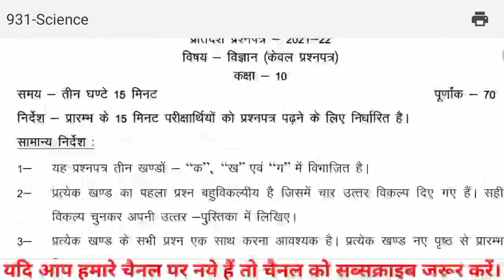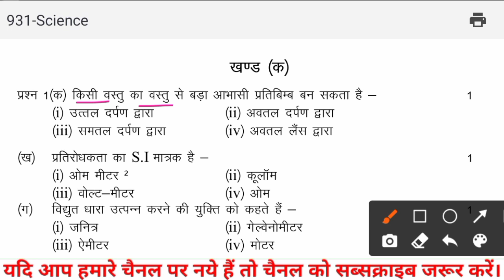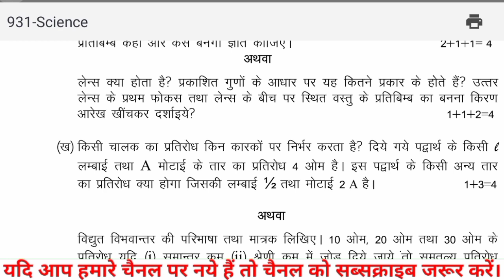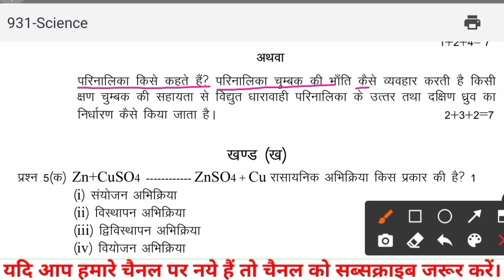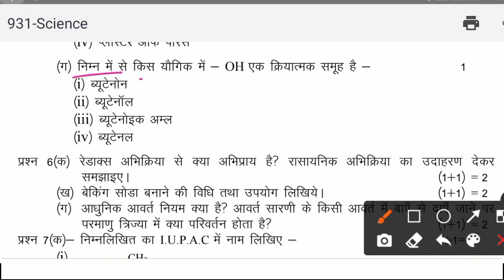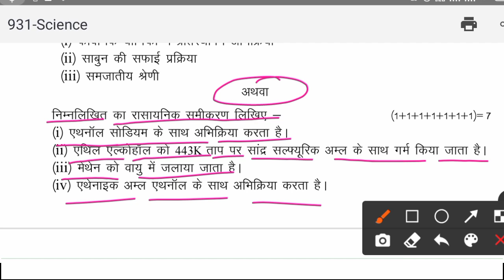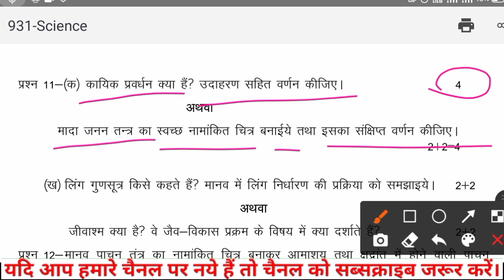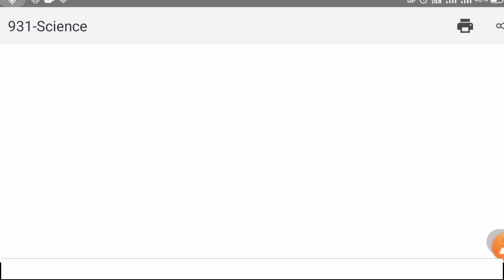यूपी बोर्ड कक्षा 10 विज्ञान का मॉडल पेपर। कक्षा10 विज्ञान मॉडल पेपर। विज्ञान कक्षा 10 मॉडल पेपर 2022